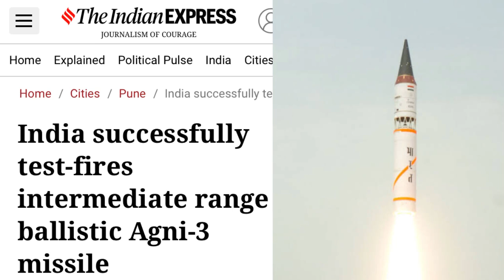Pakistan finished in just 2.5 minutes with Agni 3 missile affairgossipsnews#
Watching the video and see the reaction with News 🗞